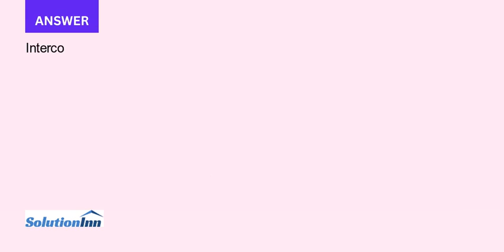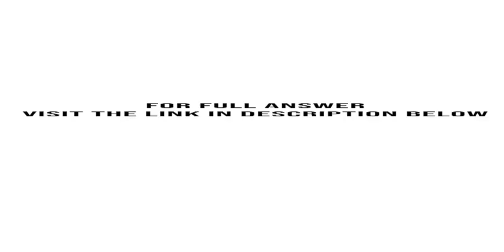On January 1 Year 6 HD Ltd a building supply company JC Ltd a construction company and Mr Saeid a pr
On January 1, Year 6, HD Ltd., a building supply company, JC Ltd., a construction company, and Mr. Saeid, a private investor, signed an agreement to carry out a joint operation under the following terms and conditions:• JC would buy and renovate ...